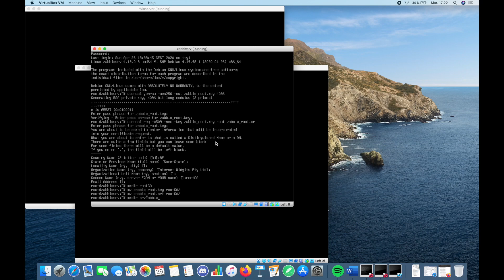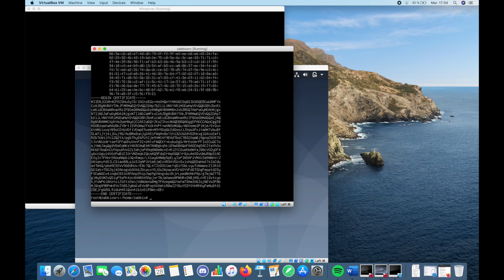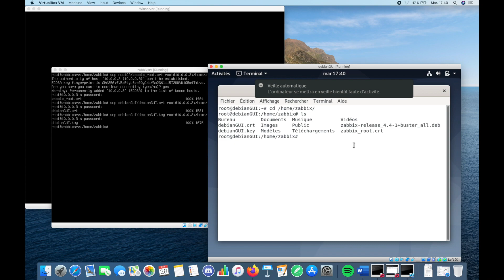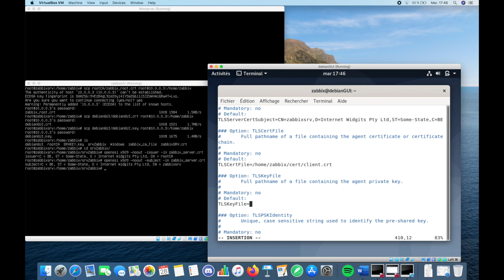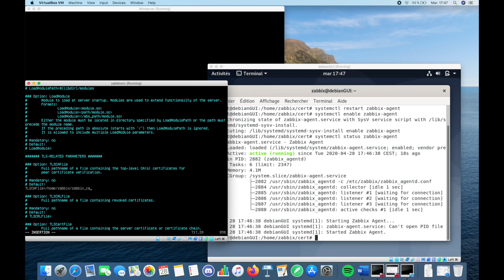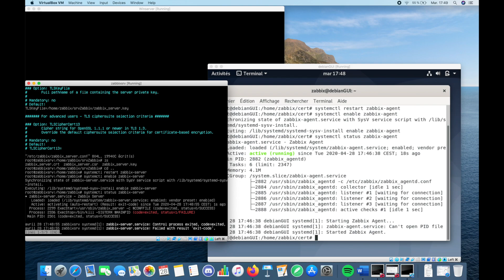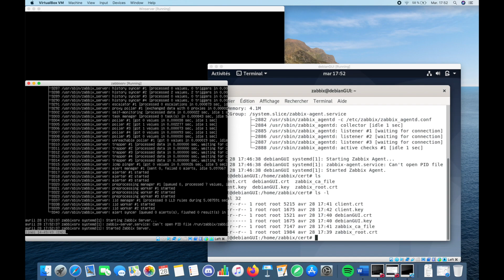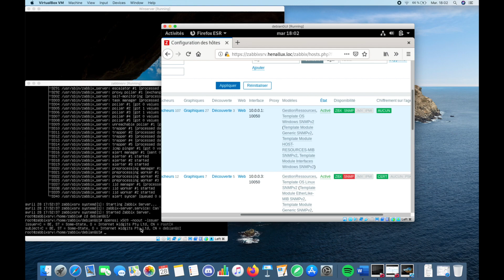Zabbix - Chiffrement - Part 1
Cette vidéo comprends la configuration d'une pseudo autorité de certificats et de la configuration du serveur et de l'agent Linux pour la communication sécurisée via certificats.

Chemin des logs :

/var/log/zabbix/